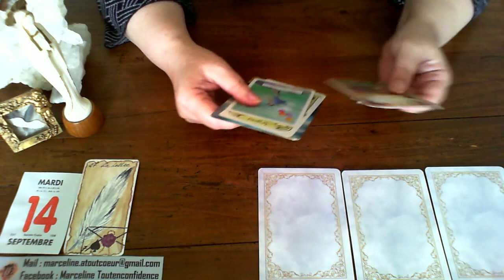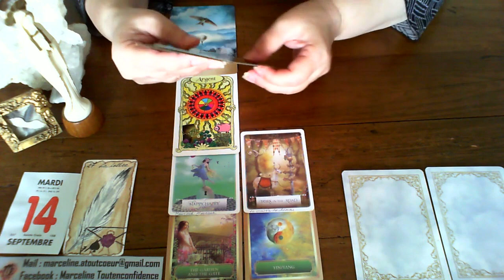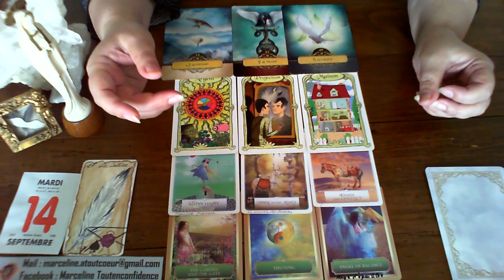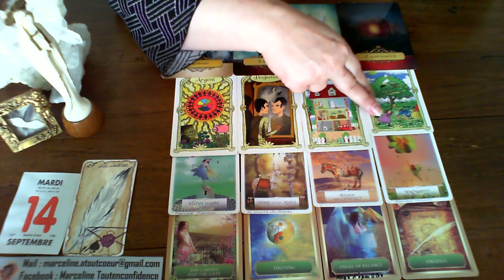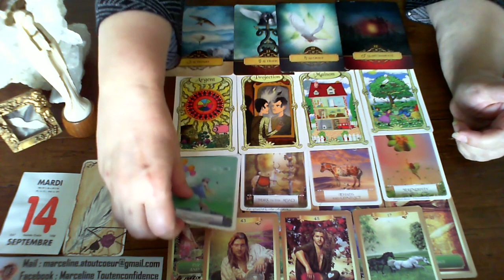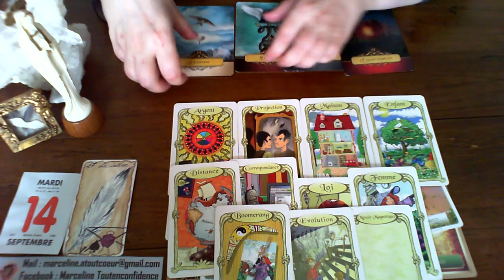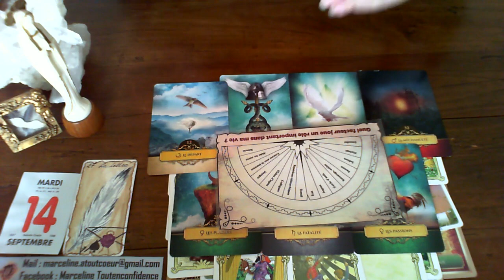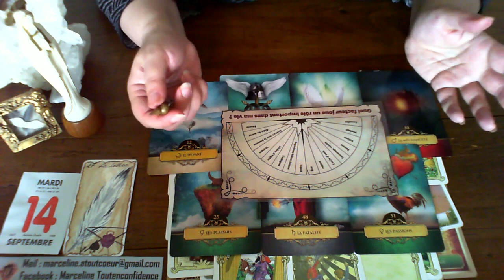Guidance MARDI 14 SEPT 2021 ON VOUS PARLES DE TOUS LES DOMAINES DE VIE